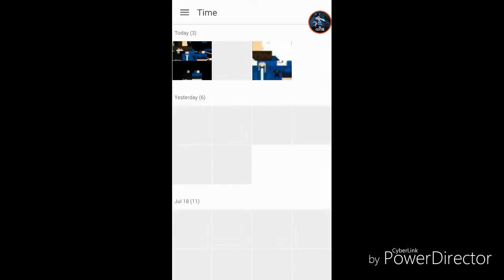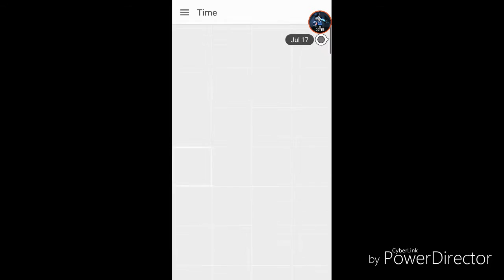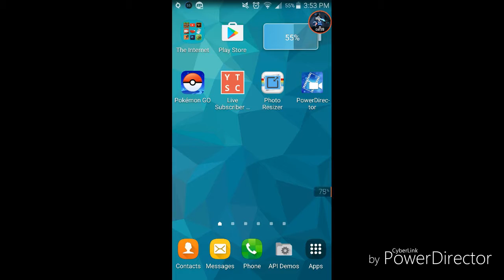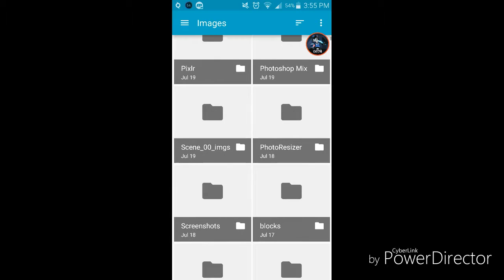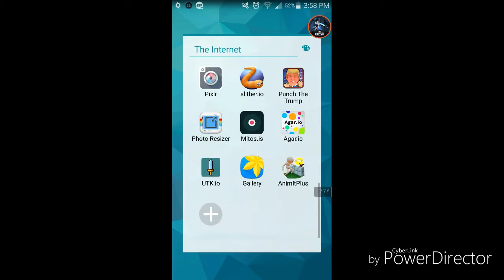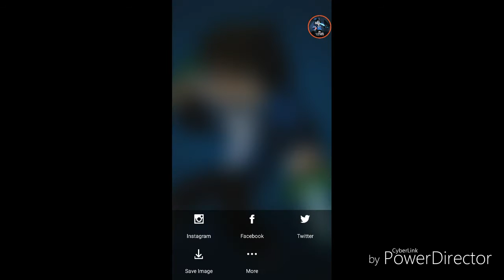Speed Art by. Pixle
Hey Guys and Welcome Back to Another video!!! Speed Art

Subscriber Goal: 100 , once we hit 100 subs I will get a Elgota CaptureCard!!

Love You!!!